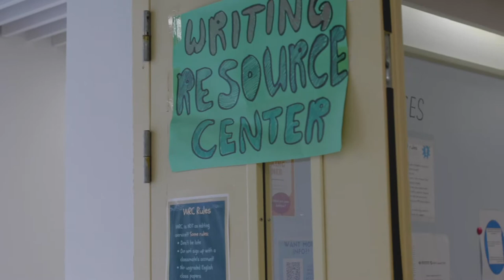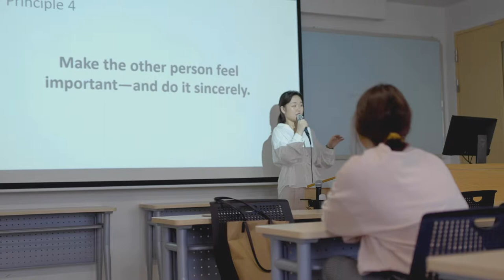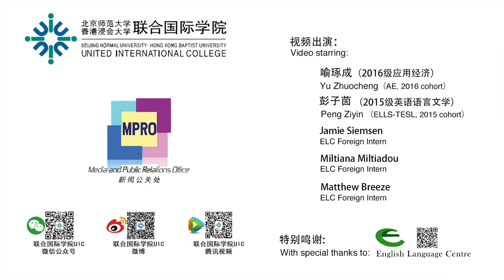The Independent Learning Hub: Improve Your English [ELC]